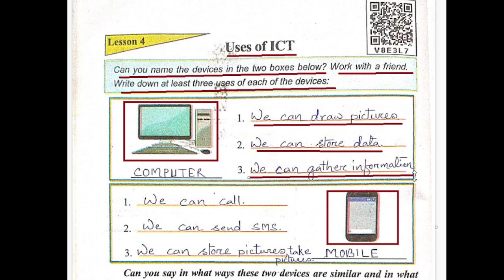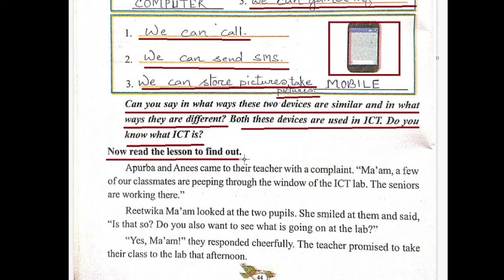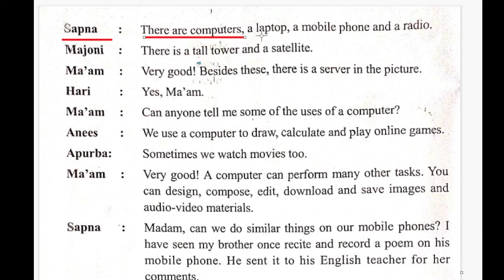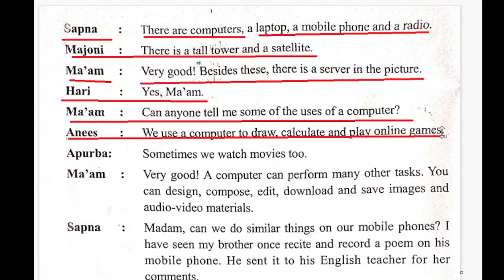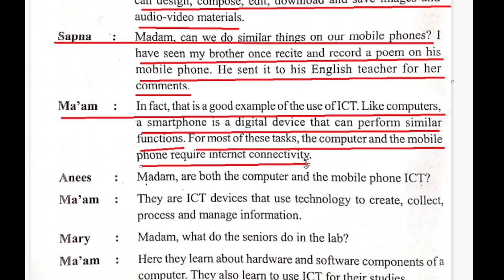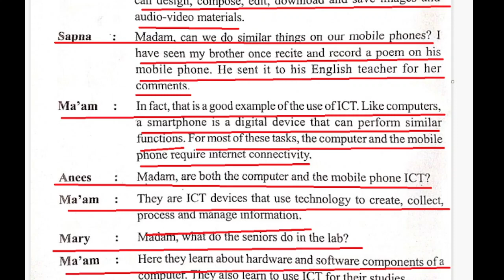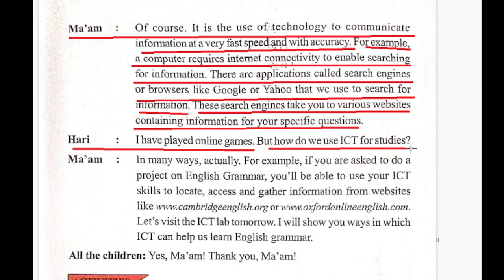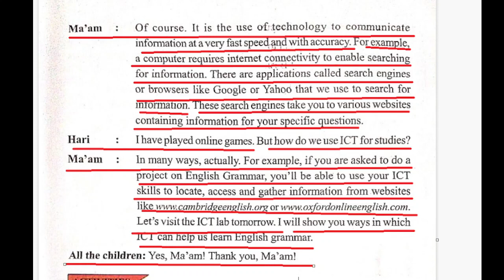USES OF ICT CLASS 6 ENGLISH...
CLASS 6 ENGLISH CHAPTER 4